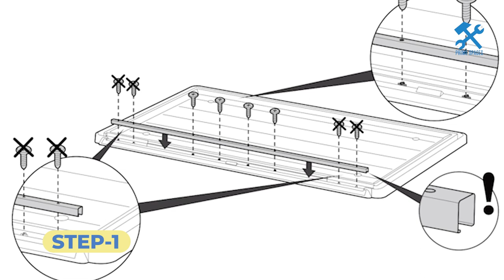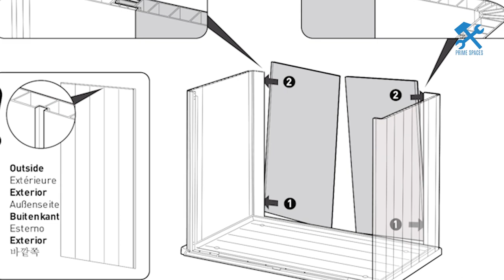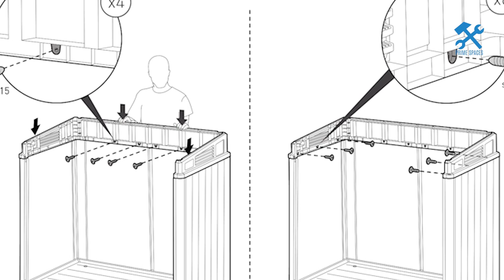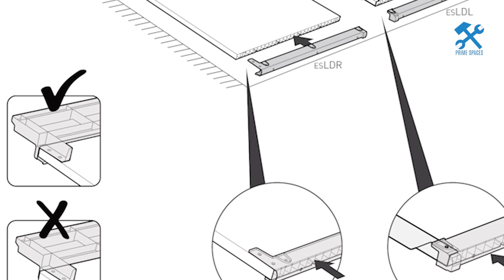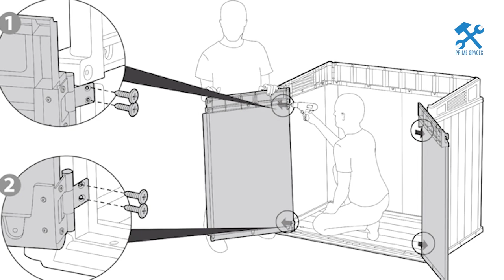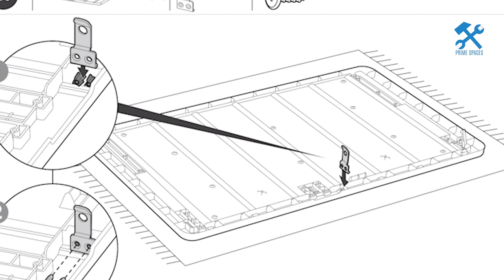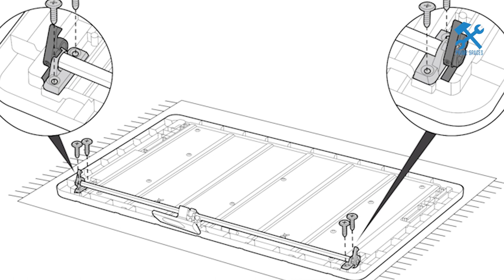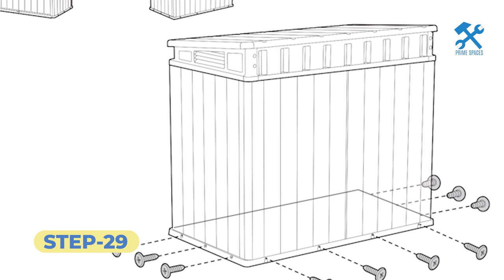Keter Elite Store Outdoor Storage Shed Assembly (Keter Premier XL Storge hed Assembly)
This video is a step-by-step assembly guide for the Keter Elite Store 4.6 x 2.7 Foot Resin Outdoor Storage Shed AND Keter Premier XL Storage Shed

✅ View the Product Here:

- Keter Elite
- Keter Premier XL